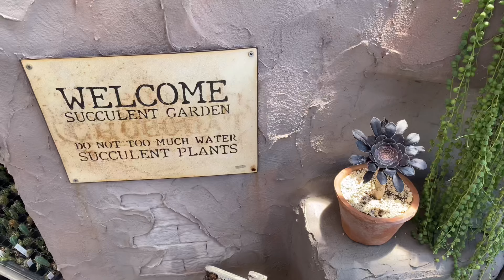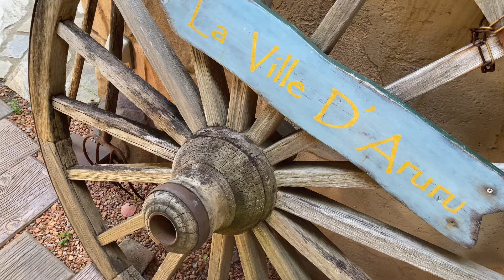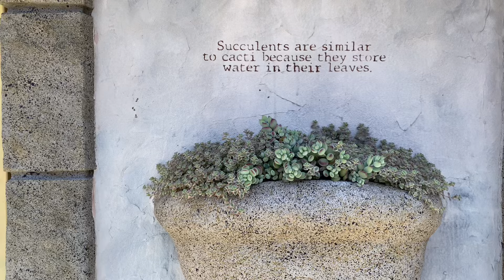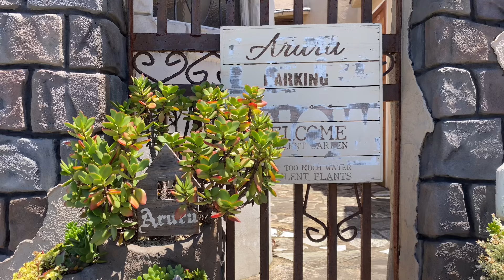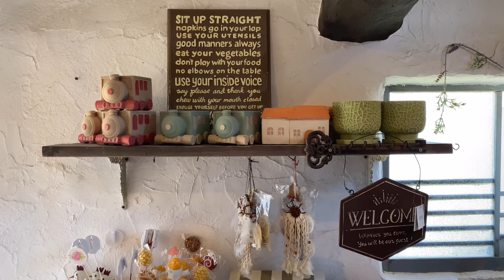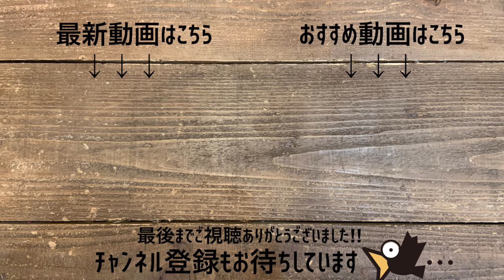多肉植物は遊び心次第でお庭は何倍も可愛くお洒落になる！レイアウトのアイディアいっぱいジブリ感堪能できる可愛いすぎるお店 | 庭の雑貨屋Aruru | 園芸/ガーデニング店巡り | 和歌山/野崎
今日は和歌山県の野崎にある庭の雑貨屋Aruruさんにお邪魔させて頂きました。

強い日差しが似合う、異国情緒溢れる￼Aruruさん。
Aruruさんの遊び心溢れる構造物と多肉との組み合わせがとっても素敵です。

多肉植物の寄せ植えはどれも繊細なのにダイナミックなものが多く、惚れ惚れするものばかり。
器も手作りされているものが多く、ほっこりするデザインばかりで、お店の方達の暖かさを感じます。

すごく可愛くて、楽しいお店なので、興味のある方は是非実際に足を運んでみてください♪

庭の雑貨屋Aruru
所在地：〒640-8402 和歌山県和歌山市野崎１１６−５

まだまだ勉強中なので、おすすめのお店や、リクエストなどもお気軽にコメント頂けたら嬉しいです。
お気軽にコメントください(^ー^)